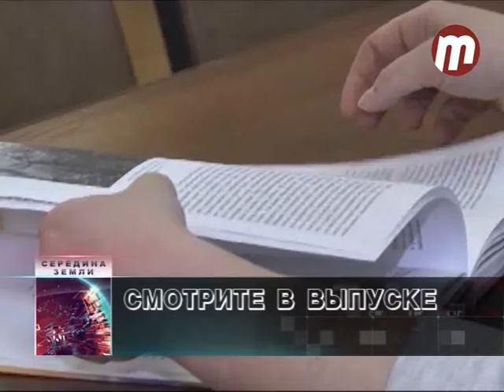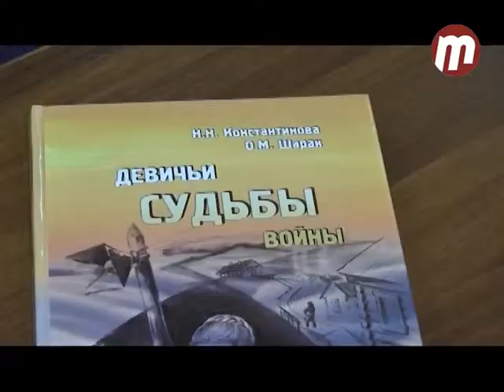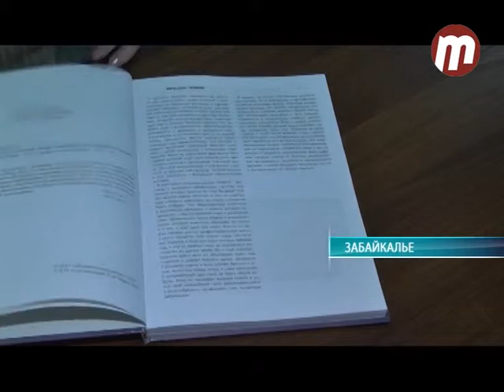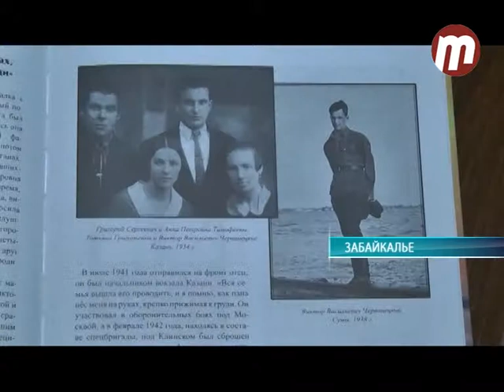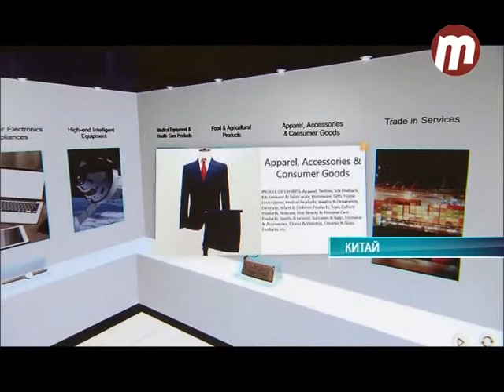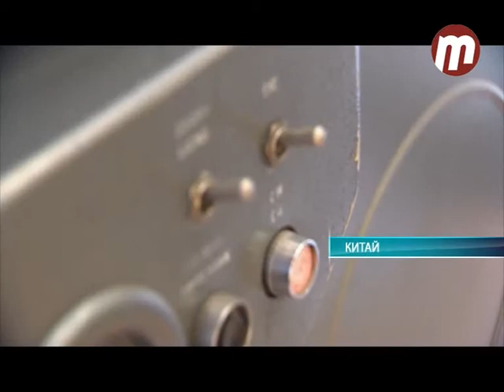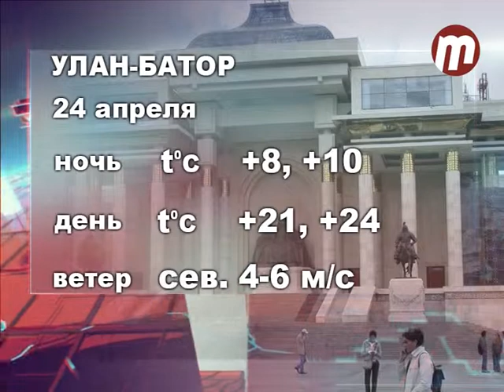Середина земли 23.04.2018